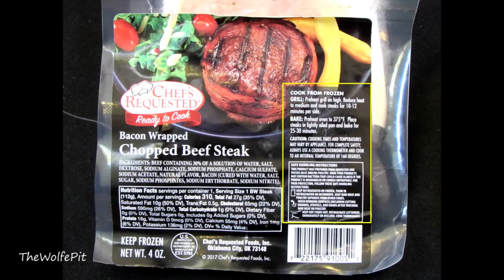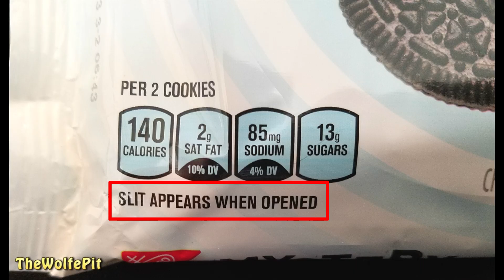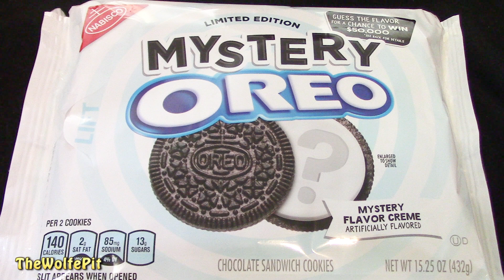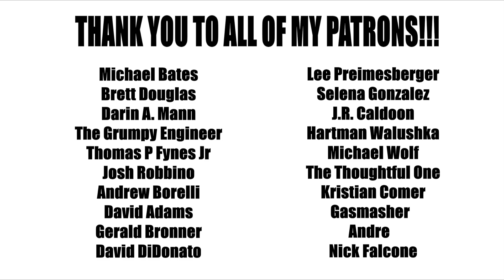Mystery Oreos! - WHAT ARE WE EATING??- The Wolfe pit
What is the Mystery Flavor Creme in the Limited Edition Mystery Oreos? Watch and see!

Help support The Wolfe Pit!